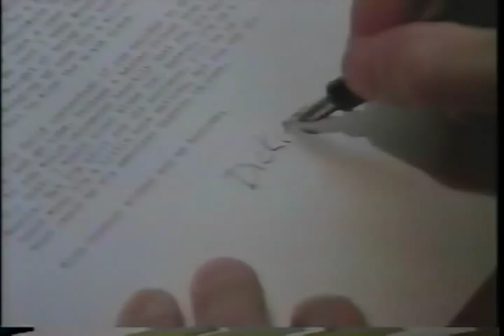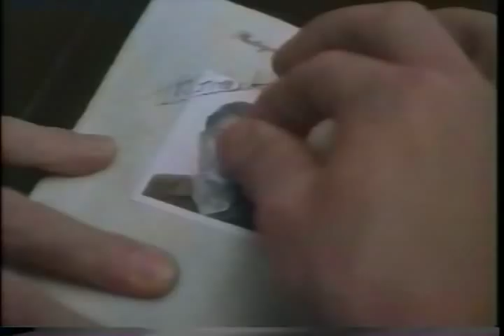Cate Blanchett: The Talented Mr. Ripley Trailer (1999)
Cate Blanchett in The Talented Mr. Ripley